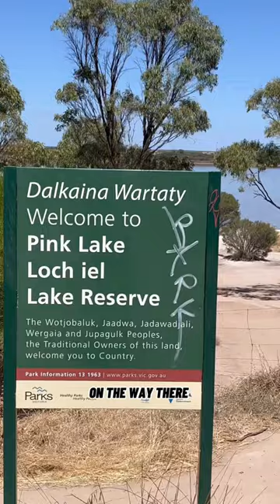A Short Scooter Vlog